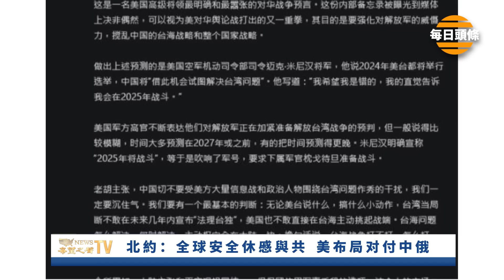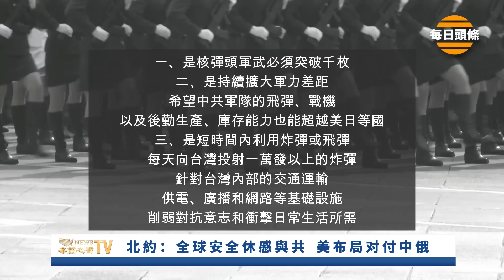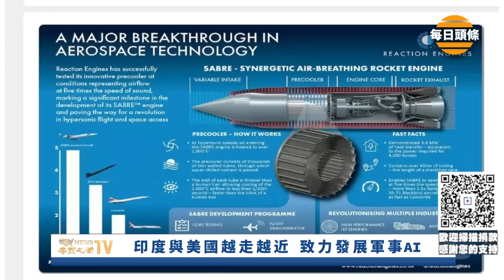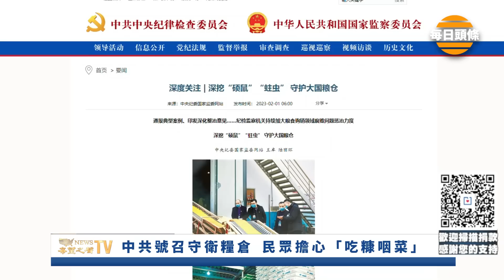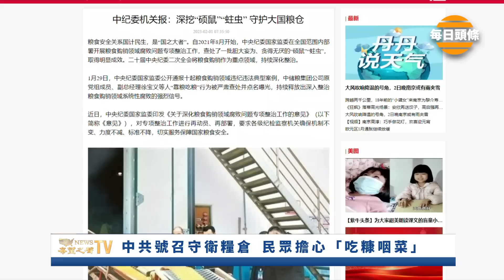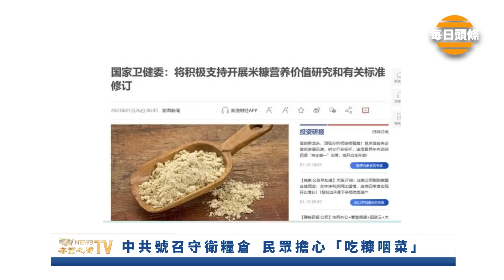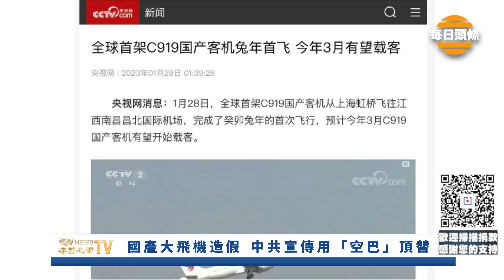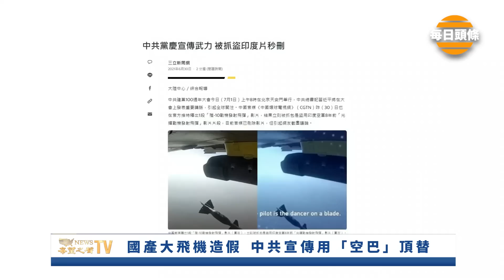徹底孤立中共和俄羅斯？美國牽頭召集，北約緊密聯合印太【每日頭條】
美國 聯手國際夥伴，特別是 北約 共同圍剿

2月1日 内容提要：
北約：全球安全休慼與共 美布局对付中俄
印度與美國越走越近 致力發展軍事AI
中共號召守衛糧倉 民眾擔心「吃糠咽菜」
國產大飛機造假 中共宣傳用「空巴」頂替
對中禁售原油儲備法案獲美兩黨支持